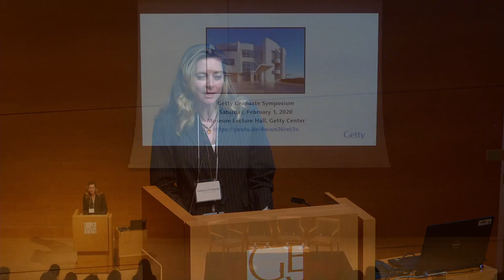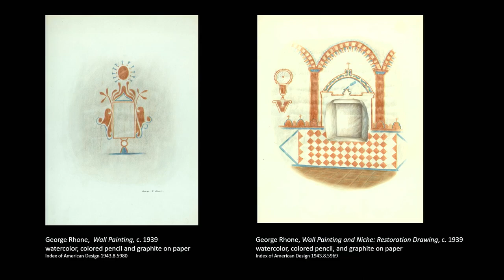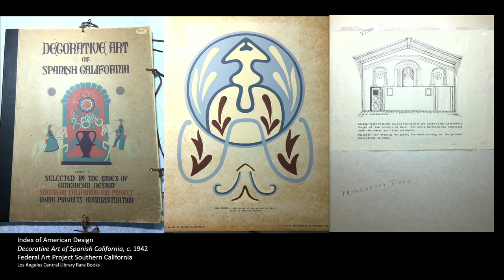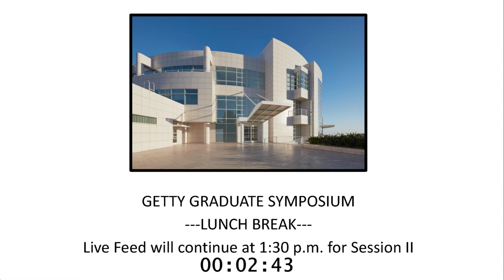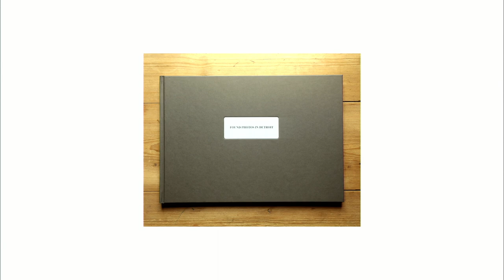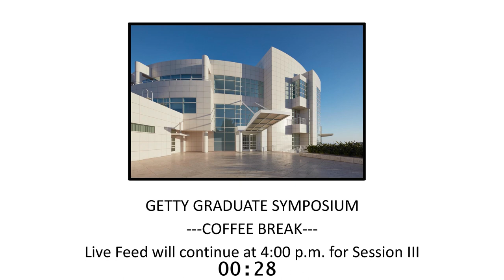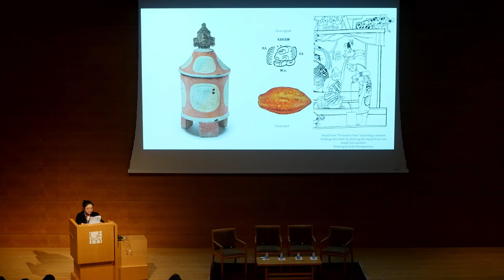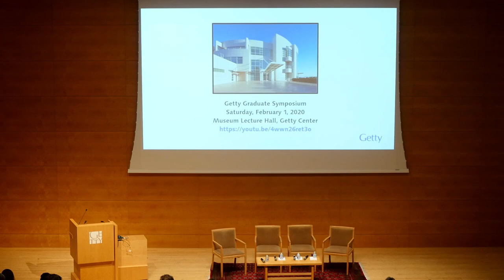Getty Graduate Symposium 2020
Getty Research Institute hosts the second annual Getty Graduate Symposium, showcasing the work of emerging scholars from art history graduate programs across California.

Participant Presentation Times:

Mary Miller and Rebecca Peabody, Getty Research Institute

Session I
Louise Deglin, University of California, Los Angeles
Kristen Laciste, University of California, Santa Cruz
Cynthia Neri Lewis, University of California, Riverside
Moderated discussion, Elisabeth Cameron, University of California, Santa Cruz

Session II
Jonathan Dentler, University of Southern California
Shivani Sud, University of California, Berkeley,
Christian Whitworth, Stanford University,
Moderated discussion, Richard Meyer, Stanford University

Session III
Holly Gore, University of California, Santa Barbara
Brianne Itaya, University of California, San Diego
Scott Volz, University of California, Irvine
Moderated discussion, Jenni Sorkin, University of California, Santa Barbara